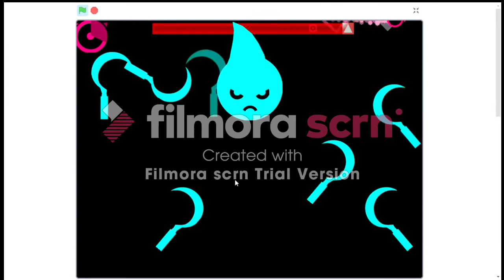Beatswap La Danse Macabre with Voice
yeeeeees